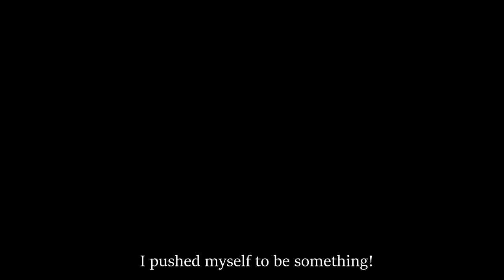HOW Mineski BECOME the SHARKS of the SEA! l Mineski WIN First Major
Mistake :* Daryl not FROM PHILIPINES; it is Ninjaboogie; mistake on my part!
How did Mineski becomes the Shark of the sea?
How did they become kings of the SEA?
Find out today!
If you like my work, join me ...
Sources:
Hey - Short Film on Bullying
Invitational S3_ Interview with iceiceice [RU SUB]
IceIceIce PokerFace (Intro PGL Dota 2)
Interview with Mushi_ Life as a Mineski Player
Mineski Reaction to DAC winning
Mineski champion
In the Heart of the Sea - Final Trailer [HD]
SEA OF THIEVES  The King Of Thieves - Episode 2
Poseidon and Amphitrite_ The King and the Queen of the Sea - Greek Mythology Ep.23
Mineski Shows Why They Are The King Of SEA (Destroying VGJ.T and Secret)
FIRST MAJOR WIN BY SEA TEAM MINESKI!
GG Network _ Team Mineski Ep. 3